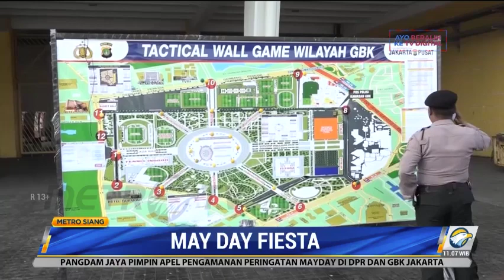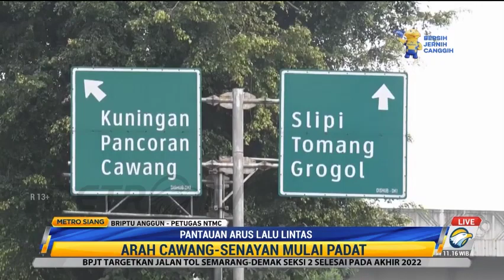May Day Fiesta, 50 Ribu Buruh Bakal Serbu GBK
Dalam rangka memperingati Hari Buruh Internasional, 50 ribu buruh akan melakukan aksi may day fiesta di depan Gedung DPR dan kawasan Gelora Bung Karno (GBK), Jakarta. Ada tiga tuntutan utama yang disuarakan, yakni meminta klaster ketenagakerjaan dikeluarkan dari UU Cipta Kerja, menuntut pemerintah menurunkan harga bahan pokok, serta bahan bakar minyak & gas, dan tolak revisi UU SP/SB (Serikat Pekerja/Serikat Buruh).

Pihak kepolisian mengerahkan ribuan personel gabungan untuk mengamankan dan demi kelancaran acara tersebut. Polisi juga akan melakukan pemeriksaan barang bawaan massa yang hendak masuk ke GBK.